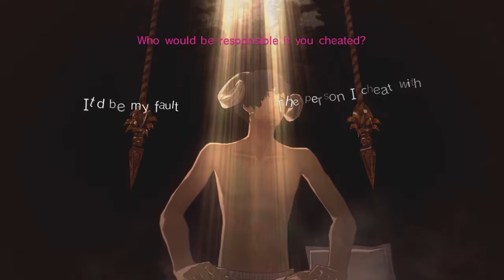Catherine - Part 6 - The Sheep's Knees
Climbin blocks and slingin cocks